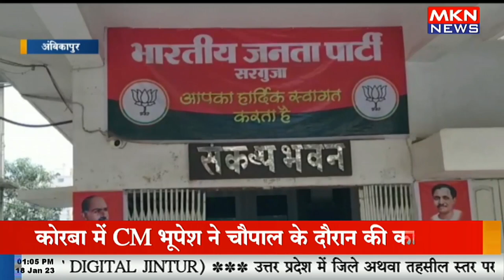केंद्रीय मंत्री रेणुका सिंह ने आयोजित की प्रेसवार्ता